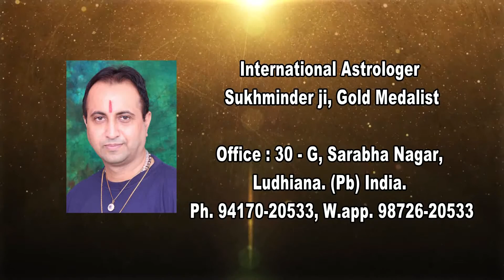भद्रा / माता पिता के जन्म नक्षत्र में जन्म : मरणतुल्य कष्ट : 12 5 18 Taare Aakhde Ne Epi 5066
भद्रा / माता पिता के जन्म नक्षत्र में जन्म : मरणतुल्य कष्ट : ये उपाए करें + ग्रहों के विभिन्न योग + कहाँ बनायें घर में डाइनिंग रूम & स्टोर : 12.5.18 - " TaareAakhde Ne " : (Epi. : 5066) (if you like, then plz subscribe our channel & share the video) # By : Jyotish Samrat Sukhminder ji (International Astrologer , Gold medalist ) , (Horoscope analyzer, Star Teller, Lucky Stone – Vaastu - Rudraksh specialist, Reiki Healer, Energy balancer, Evil spirit repeller, Black magic cutter,) ** (Also Editor : Voice of Asians (Plz subscribe our youtube channel, like our fb page), ** Founder & M.D : Asian Club International (Plz join our group on facebook), ** Chairman : Asian Astrologers, ** Office : 30, G, Sarabha Nagar, Ludhiana. (Punjab) India . Ph. : 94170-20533. W.app. 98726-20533. (You can like our fb page for latest updates). Thanks ! (Support by :Bharti Clinic – Batra Plaza – Astro Sukhminder.). ### हमारे आगामी कार्यक्रम : ## 20 मई : वनमहोत्सव - 10 am, तलत महमूद & मन्ना डे नाईट – 6 pm ### आप भी शामिल हो सकते हैं हमारी टीम में.